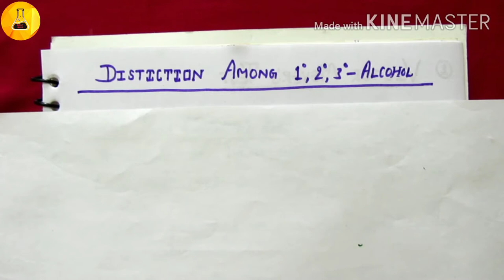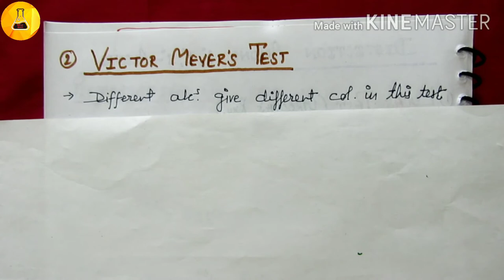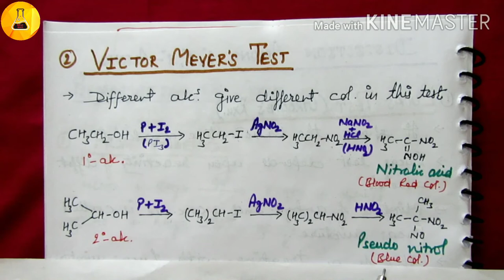Distinction among primary, secondary & tertiary alcohol, alcohol#6, Chemistry Junction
One can distinct among primary, secondary & tertiary alcohol by using Victor Meyer's, Lucas & copper test.

Chemistry Junction